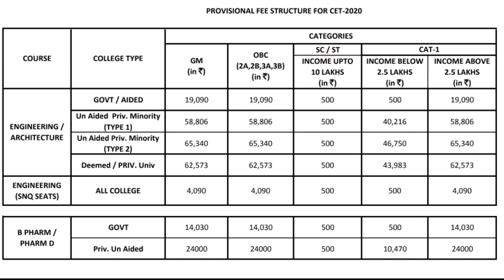KCET 2020 FEES STRUCTURE FOR ENGINEERING, ARCHITECTURE, B PHARM AND PHARM D | KCET 2020 LATEST NEWS